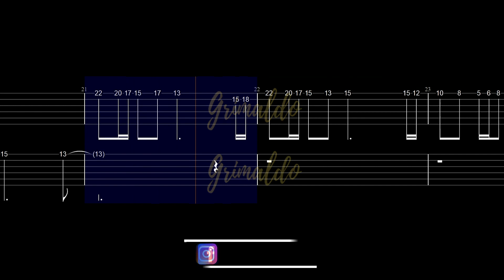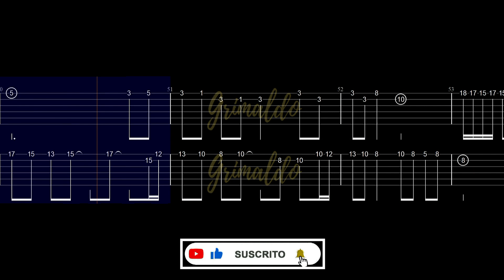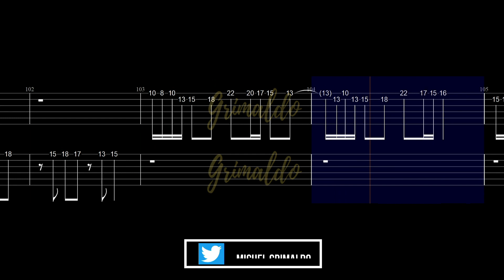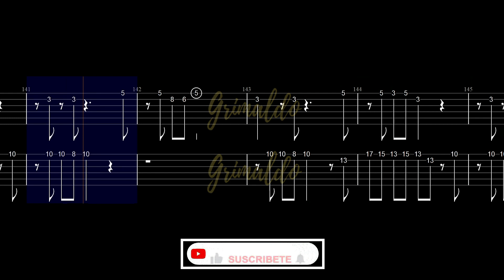FNF Earthquake guitar version